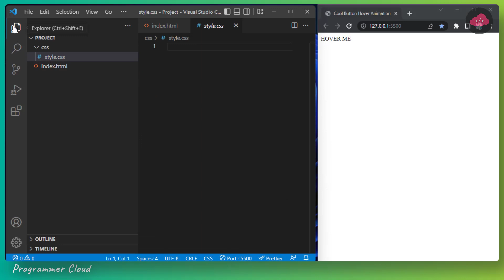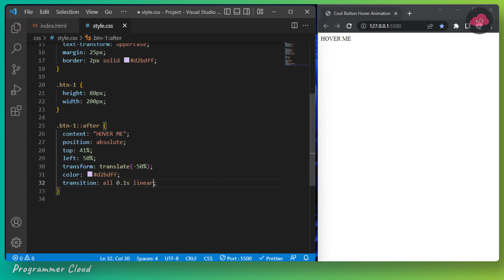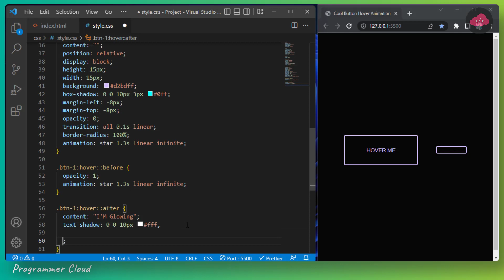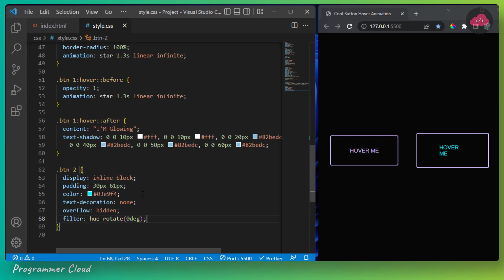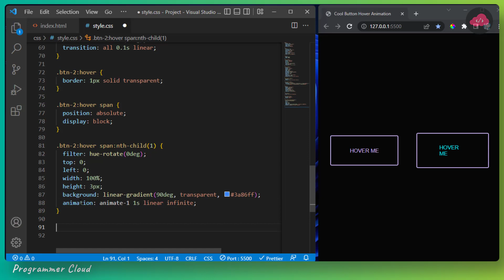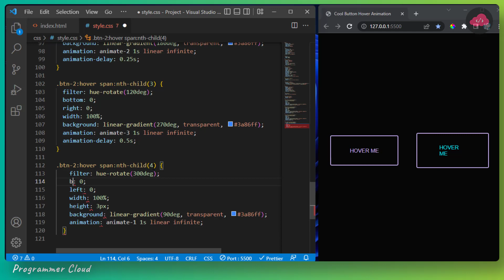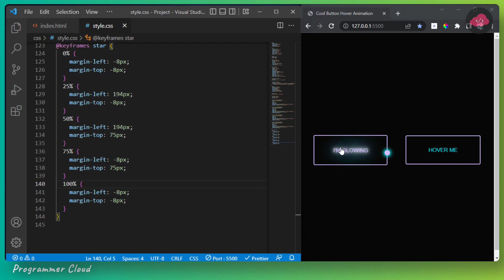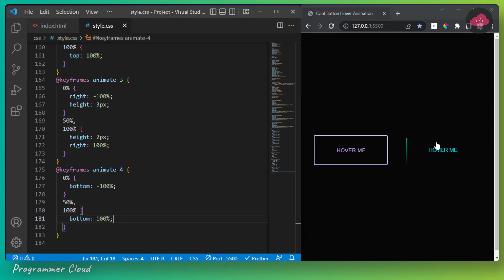Animated Buttons With HTML & CSS | Cool CSS Button With Hover Animation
Let's Create html buttons with cool animations using css . The first button has amazing glowing animation on hover and the second button has animated glowing border 🔥🔥.